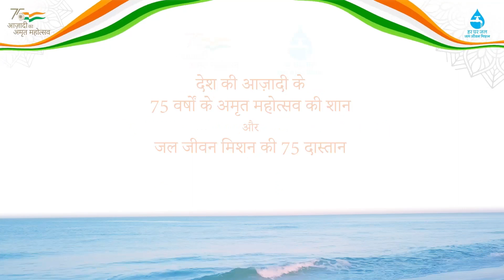A Success story of Smt. Meera Devi, from Marafari village, Bokaro, Jharkhnad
"पहले हमे पानी सम्बंधित परेशानी रहती थी, आधी रात  2 बजे उठ कर पानी लेने जाना पड़ता था।

पहले पानी कड़वा था जिसके कारण पेट ख़राब रहता था। अब पानी शुद्ध है। पानी घर में आने से सुविधा के साथ समय की बचत हुई है"

श्रीमती मीरा देवी, ग्राम - माराफ़ारी, बोकारो, झारखंड।